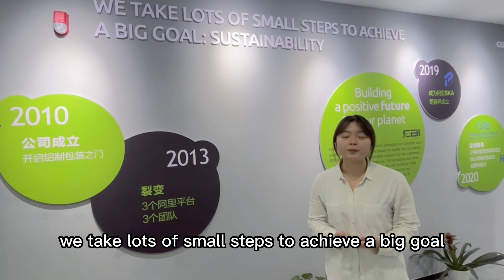Welcome to my channel——EBI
▶ Video Keywords: EBI, Practitioner of sustainable packaging solutions!
▶ EBI is a professional manufacturer recyclable aluminum bottles, aluminum can, aluminum tubes and other aluminum packaging for food & cosmetic, haircare, pharmaceutical, household and industrial products.
Our company is a professional manufacturer of aluminum cans integrating product design, development, manufacturing and sales.

▶Our vision is: To link the world with high-quality products and services.
▶Our mission is: Create value for customers, build a platform for employees, and contribute value to society

✅5 Platforms in Alibaba
✅5 Part-time QC in Jiangsu,Shanghai,Zhengjiang,Shenzhen etc.
✅80+ employees in offices

✅300+ worked Suppliers,75+ super good suppliers.

❤Our Alibaba Shop

❤EBI Aluminum Packaging Alibaba

❤EBI Food Packaging Alibaba

❤EBI Plastic Packaging Alibaba